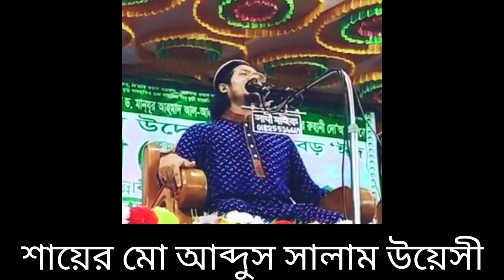আব্দুস সালাম উয়েসী হুজুরের কন্ঠে মুরশিদ ক্বিবলাজানের কাসিদা শরীফ kasida naat #2023